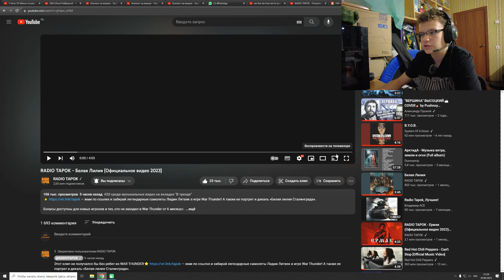РЕАКЦИЯ НА RADIO TAPOK - Белая Лилия (Официальное видео 2023)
Мощнейший клип на мощнейшую песню!